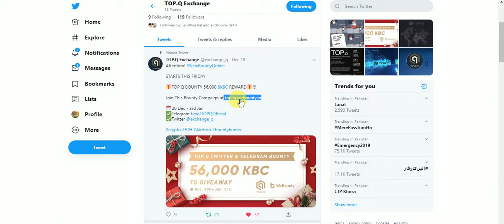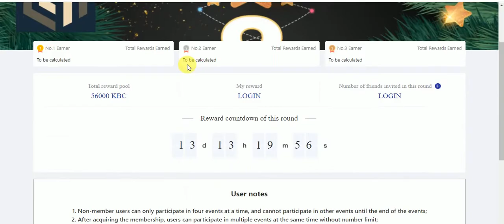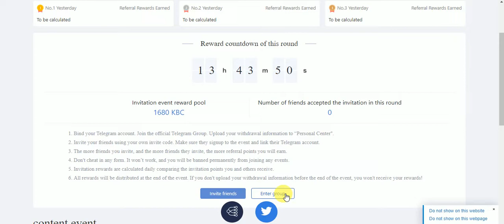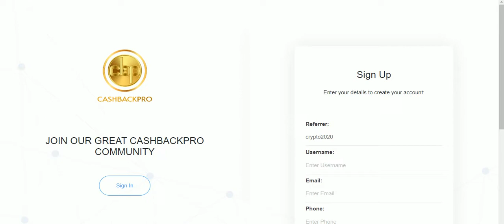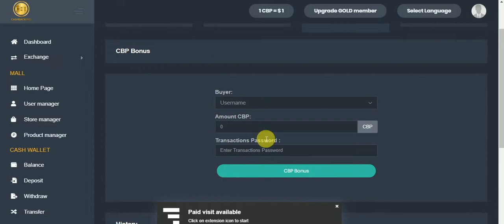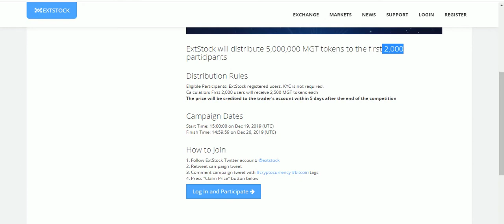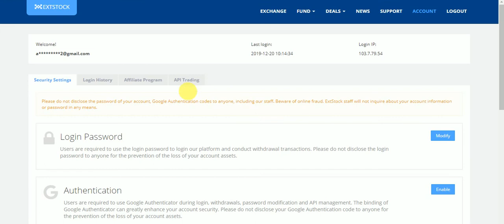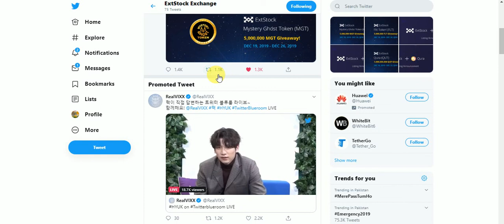New Big Exchange AirDrops No KYC Just SignUp Earn UpTo Free Tokens